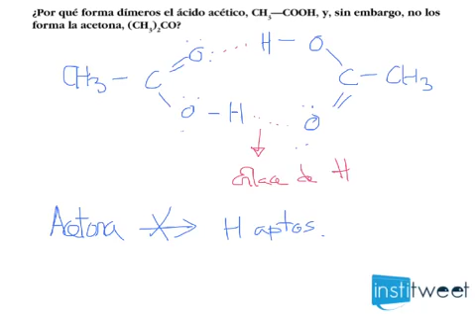Razonar formación de dímeros Van der Waals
Enunciado del ejercicio resuelto:
¿Por qué forma dímeros el ácido acético, CH3—COOH, y, sin embargo, no los forma la acetona, (CH3)2CO?
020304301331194